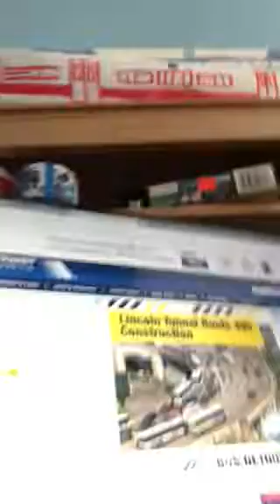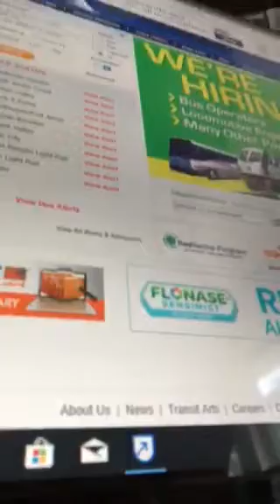Issues on LIRR Metro North and especially NJ Transit Update 9/27/18